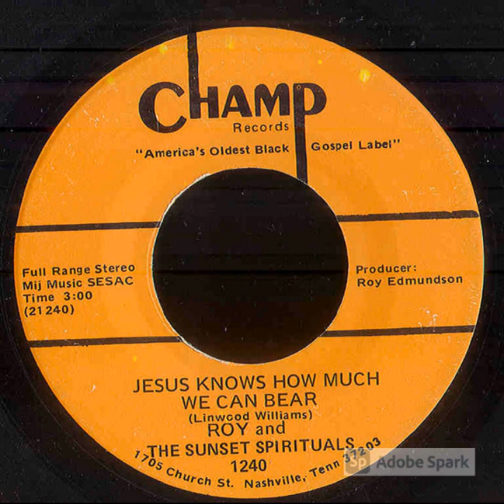Roy and the Sunset Spirituals Jesus Is Doing Great Things For Me (Champ, Nashville TN)